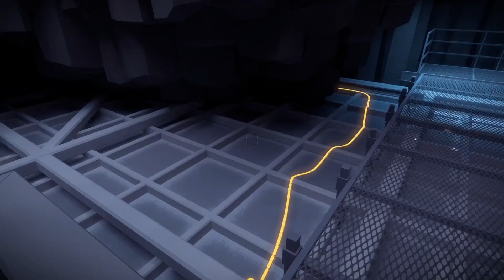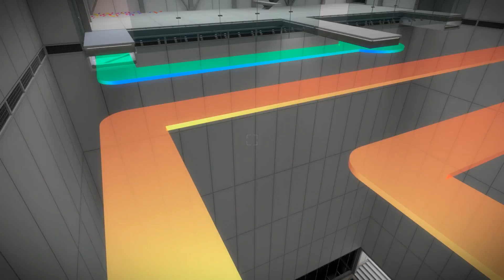Es gibt noch etwas zu tun! || The Witness #27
Ich spiele das Knobelspiel The Witness auf dem PC.

The Witness ist ein spannendes und kniffliges 3D-Puzzle-Spiel, in dem man auf vielen Tafeln, die in der ganzen Umgebung verstreut sind, Rätsel löst. Die Umgebung muss man jedoch auch beachten: Ein kleiner Schatten könnte schon die Lösung des Puzzles verraten.